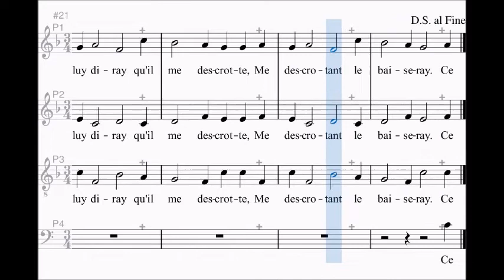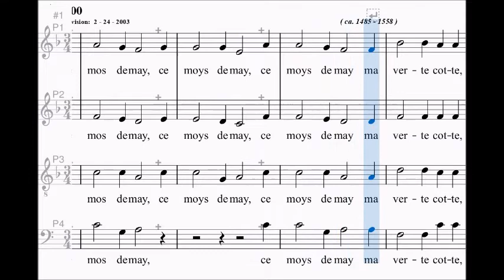Clément Janequin - Ce moys de may, Spartito per Soprano